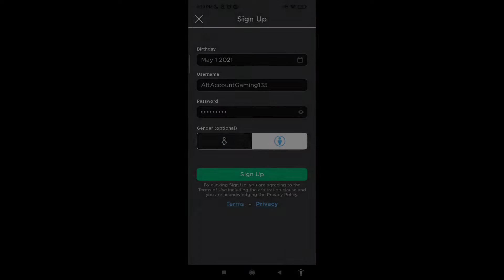Farming from Level 1 - Level 700 with Combat Fighting Style! | Blox Fruits | Roblox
Tags(ignore)